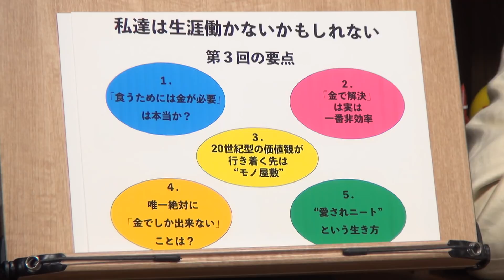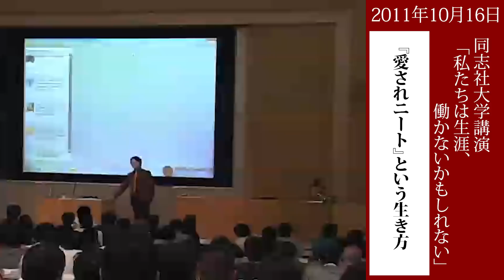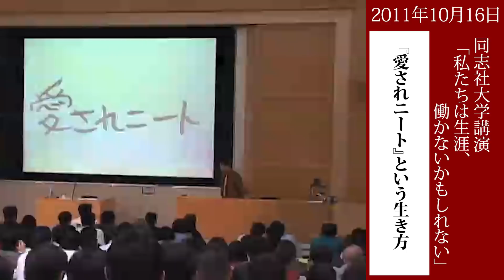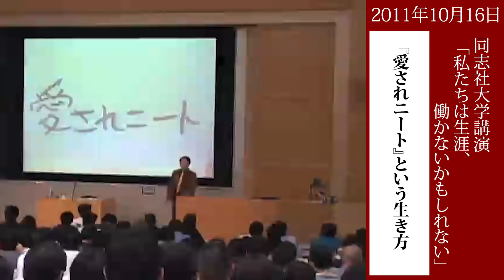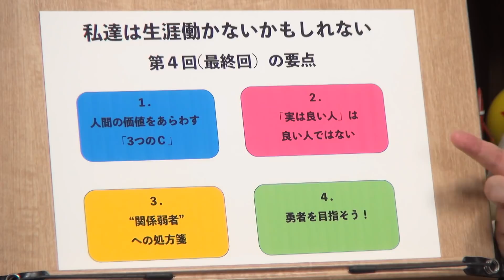キンコン西野のオンラインサロンが成功した理由〜同志社大学講演・第3回 / OTAKING explains "We may not work all our lives" Pt.3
GW特別企画2011年10月16日の同志社大学講演「私達は生涯、働かないかもしれない」を4回に分けて配信します。第3夜はそもそも「おかね」とはなにか？ についてのブロックです。食うために金は必要か、金で解決の非効率性、20世紀型の価値観の行き着く先、金でしかできないこと、多くの人が求めてやまない「おかね」というものを分解していきます。お楽しみください。

2021年4月21日収録